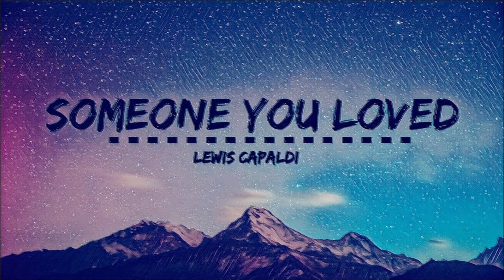Someone You Loved by Lewis Capaldi Cover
I don't know if others are tired of this song yet, but I'm certainly not!